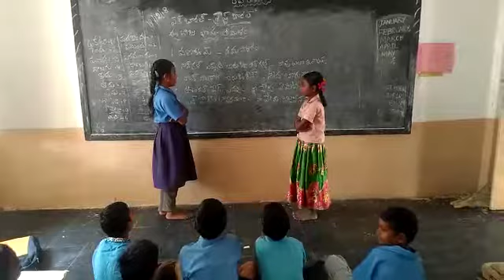BASHA SANGAM TAMIL MPPS MALYAM (R)